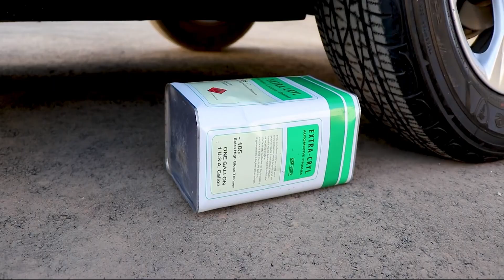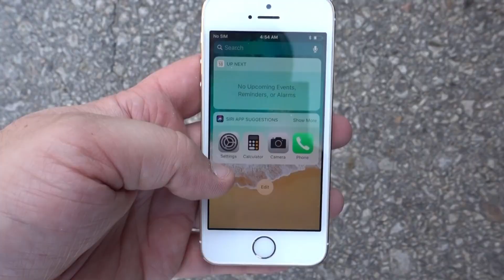Crushing Crunchy & Soft Things by Car! Experiment : Coca-Cola, Sprite,7up, Fanta, Balloon, Food